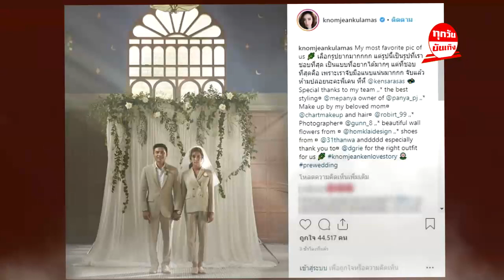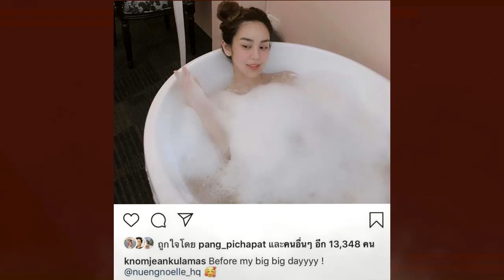บอกเลยชีวิตพลิกมาก !! "ขนมจีน - ไฮโซเคน" พูดถึงครอบครัวหลังแต่งงานและทายาท !!!